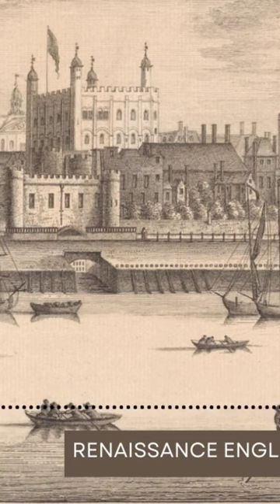April 14: RIP Sir Anthony Kingston, constable of the Tower.